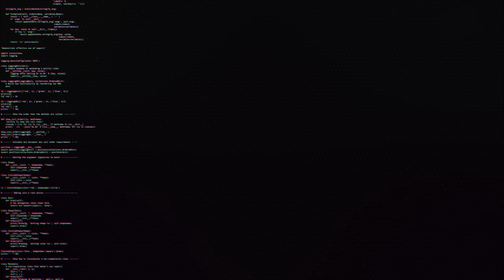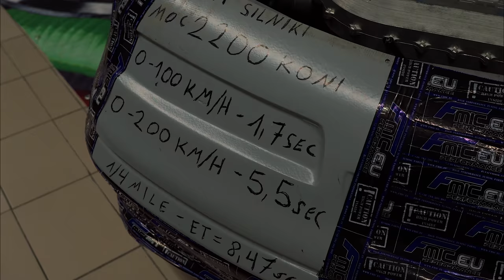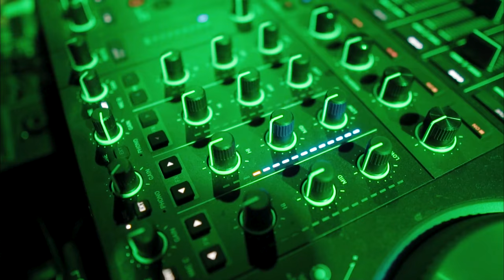Hlavní závod Ken Block GYMKHANA | Bylo to peklo! | Part 2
Vyrazili jsme s Jiříkem do Polska, kde se konal 𝗞𝗲𝗻 𝗕𝗹𝗼𝗰𝗸 𝗚𝘆𝗺𝗸𝗵𝗮𝗻𝗮 𝗚𝗿𝗶𝗱 𝘁𝗼𝘂𝗿 s jeho 𝘾𝙤𝙨𝙨𝙞𝙚.
Neuvěřitelná atmosféra a driftové speciály, které jen tak někde neuvidíš.
Díky 𝙼𝚘𝚗𝚜𝚝𝚎𝚛 𝙴𝚗𝚎𝚛𝚐𝚢 za pozvání!